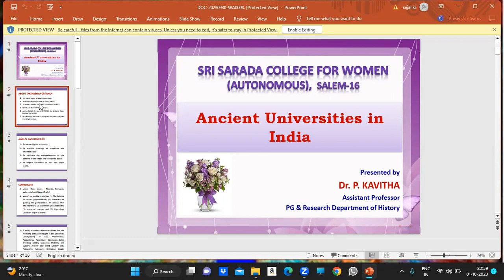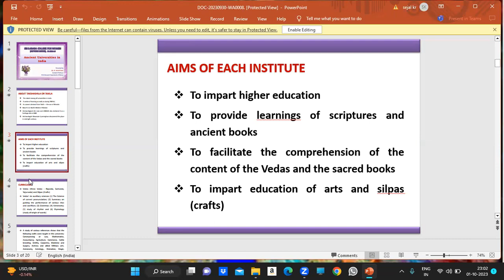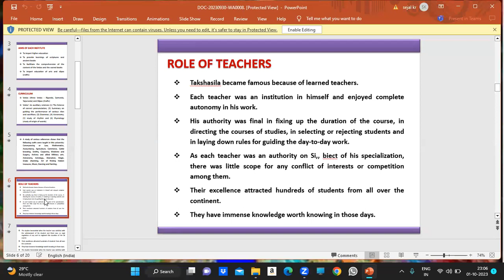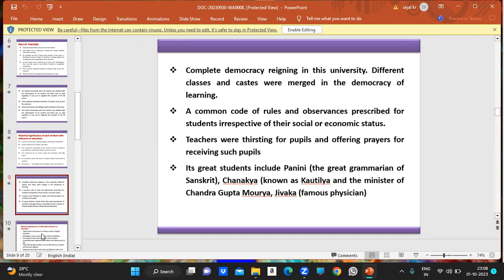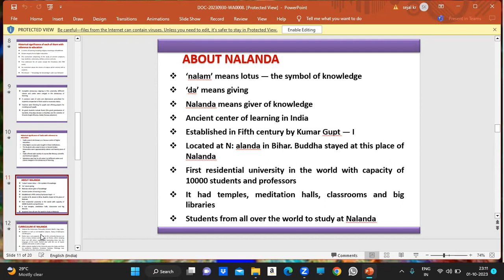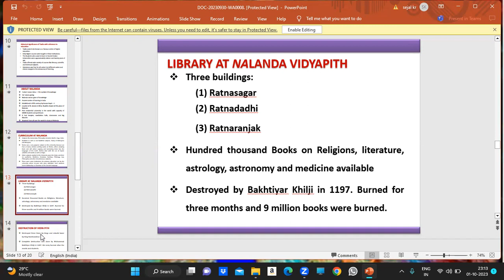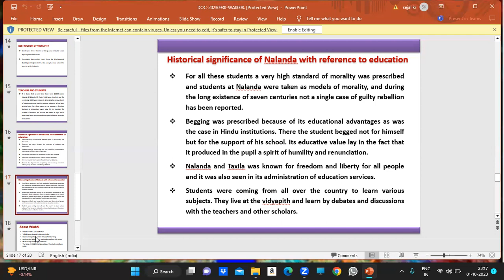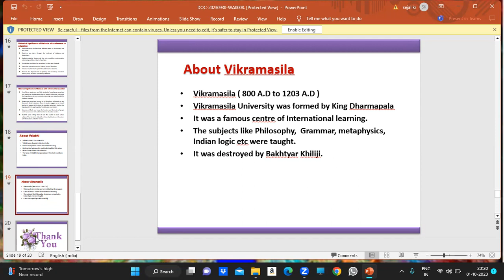History and Background of the Indian Constitution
In this educational video, we delve into the history and background of the Indian Constitution. Learn about the key amendments, acts, and the law assembly behind this significant document. By watching this video, you will acquire valuable knowledge about the framing of the Indian Constitution. Don't miss out on the chance to deepen your understanding of this vital part of Indian history.